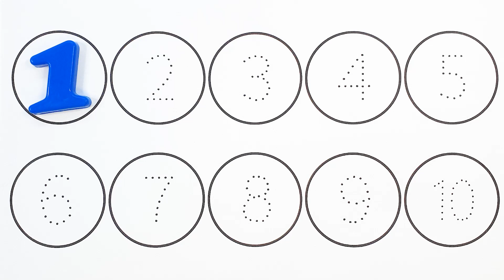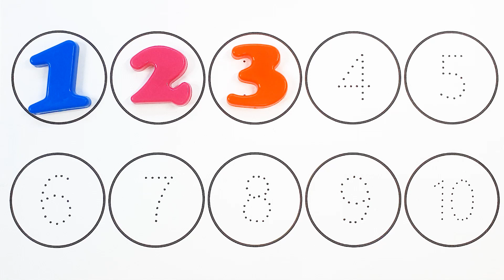숫자세기 | 유아영어교육 1부터 10까지 순서대로 숫자 읽기 | Learn Numbers